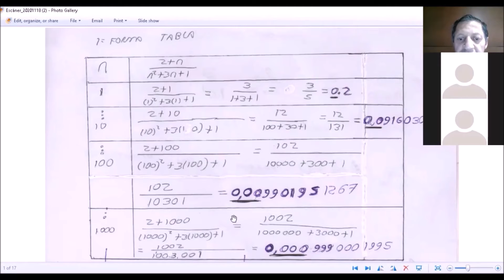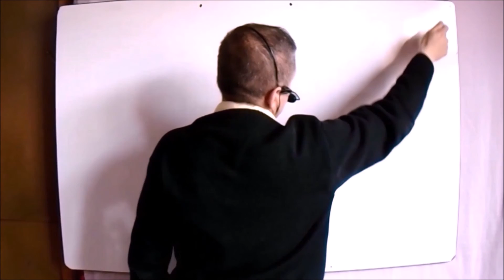Límites de Sucesiones. Parte 6: Límites de Sucesiones Racionales, primer método.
En este vídeo calculamos el límite de una sucesión racional aplicando el primer método que consiste en construir una tabla de valores o tabulación.
Una sucesión racional es aquella que tiene una fracción y tanto en el numerador como en el denominador se encuentran polinomios.